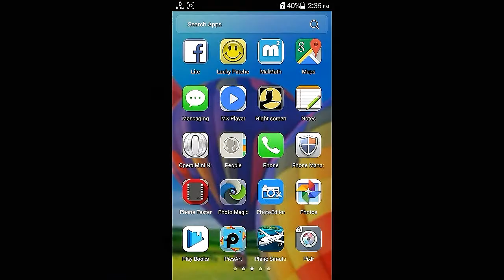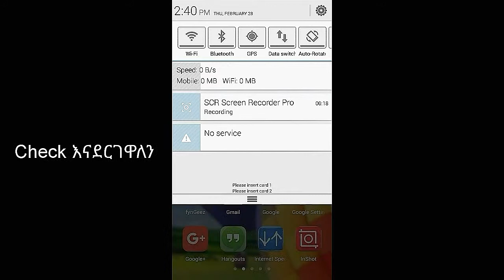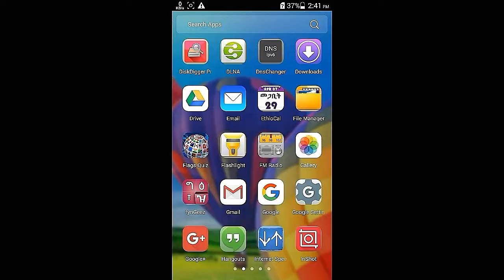Ethiopia: Install ያደረግነውን App ወደ System App መቀየር እንችላለን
•የብዙዎች ጥያቄ እንደሆነ እርግጠኛ ነኝ Install ያደረግነውን App ወደ System App መቀየር በተጨማሪም ቀጣዩ ቪዲዮ System Appን ከስልካችን ላይ ማጥፋትን እንድሰራላችሁ ከፈለጋችሁ Comment ላይ አሳውቁኝ፡፡

•የግድ ስልካችንን Root ማድረግ አይጠበቅብንም የጠፋበንን ፎቶ በፍጥነት ይመልስልናል  ፍጥነቱ የሚገርም ነው ሊያመልጦ የማይገባ Application ነው

•እርስዎ ከአሁን ወዲያ ለራሶ አያንሱም
በቀላል ዘዴ ያለ ምንም ኮርስ ከፎቶዎቻችን ጀርባ ያለውን Back ground በስልካችን ብቻ መቀየር እንችላለን፡፡

•በቅድሚያ ቻናሎ መለያ አለው?
ካሌለው ይኑሮ በቀላሉ በስልካችን ብቻ የራሳችንን መለያ የመስራት የሚያስችል Application ነው፡፡

•የስልኮቻችን BUTTON ተበላሽቶ ከሆነ አሪፉ መፍትሔ ተገኘለት የስልካችን Button ሲበላሽ ወደ ስልክ ጥገና ቦታ በመሄድ ገንዘብ ማውጣት ድሮ ቀረ፡፡

•ኧረ ጉድ ነው በስልካችን ብቻ ቪዲዮዎቻችንን,ፎቶዎቻችንን,ፋይሎዎቻችንን መደበቅ እንችላለን ምንም አይነት
Application አንጠቀምም፡፡